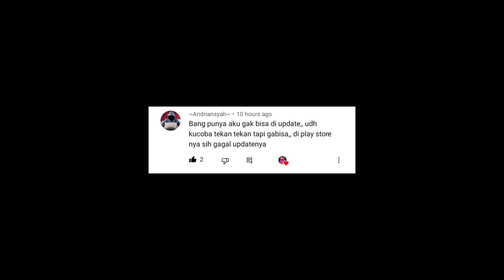FATAL‼️ KESALAHAN UPDATE TERBARU SAKURA SCHOOL SIMULATOR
Ternyata di update terbaru sakura school simulator ada banyak bug dan kesalahan loh.